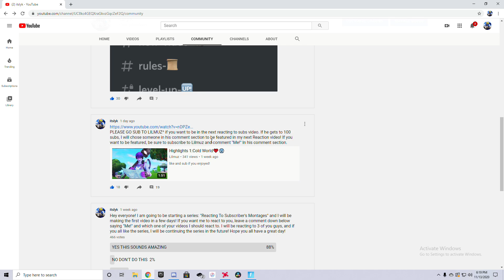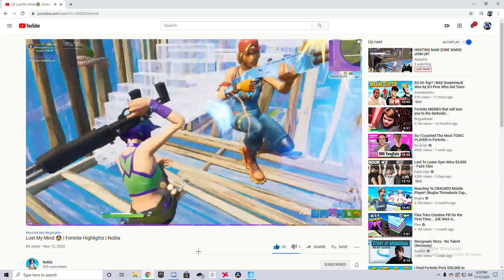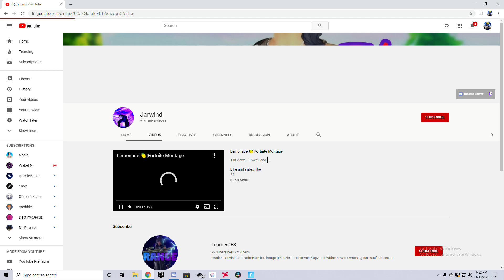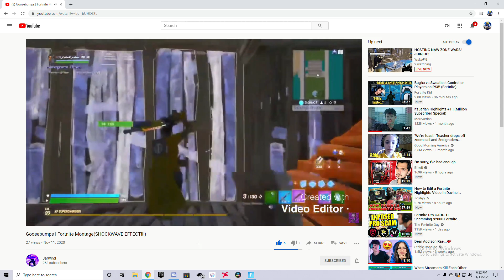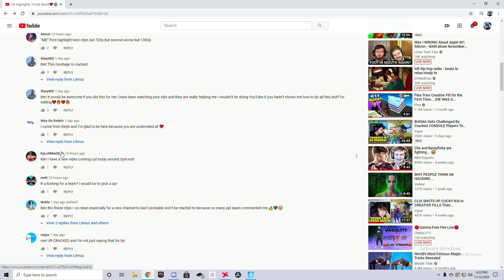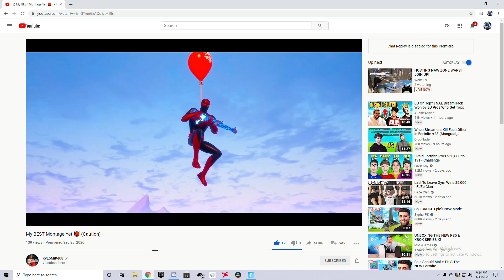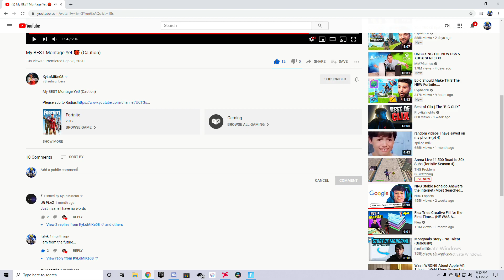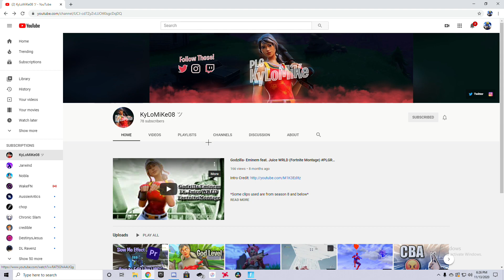Reacting to Subscribers Montages #2 (Ft. Lilmuz) | itslyk